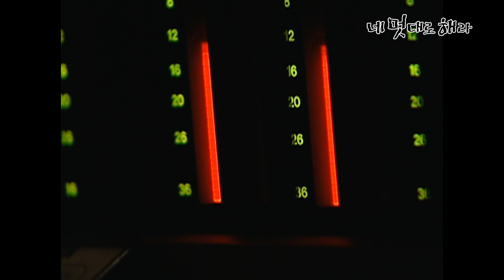[네 멋대로 해라/Do it Your Way] EP18(하) | ＂같이 살아요!＂ 용기 있게 청혼하는 경과 사랑하기 때문에 거절해야만 하는 복수 MBC020829방송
[네 멋대로 해라] Do It Your Way
EP36. 복수를 집까지 데려다주던 경은 수술받자는 얘기를 꺼내고 복수는 지금의 상황을 더 이상 망가뜨리고 싶지 않다고 얘기한다.
경은 복수에게 여자, 남자로 같이 살자고 한다.
복수는 그런 경에게 자신을 동정하지 말라고 하는데...

출연진: 양동근, 이나영, 윤여정, 신구, 공효진, 이동건